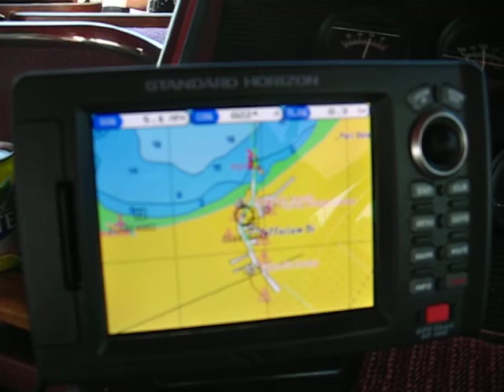Holidays '09 - The Adventure Begins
Leaving our home port for the start of our summer holidays 2009! You can hear the excitement in my voice as I narate the very frist leg of our journey!

SPECIAL NOTE: This was one of the first videos on my channel, but I've continued with lots more, almost exclusively Boating and Cruising videos, as we travel through the beautiful waterways of Ontario, Canada and beyond. Join us as we visit the lovely 240 mile long Trent Severn Waterway, the glorious and gorgeous Georgian Bay, and beyond!

 I also share many Boat repairs and upgrades, as I continue to fix, replace or just make better the systems aboard our boats. Oh, spoiler alert: They have all been Sea Ray's ;-) Yes, we have had Five of them so far, and counting. Look for the playlists on my channel to see lots from all of the above.